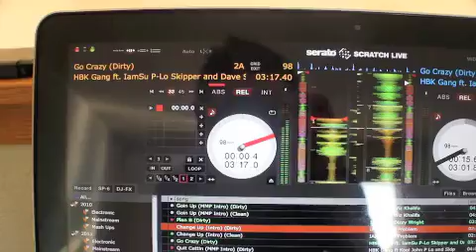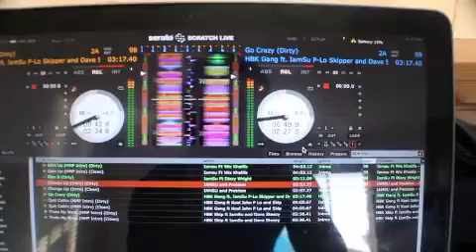Replacing RCA cables and Self Grounding Mod on Technics 1200 Turntables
Ever finish setting up the turntable set at your gig, firing up the laptop, and then boom no signal or you start hearing white noise trying to say "I am totally messing up your set". Most likely you start in 5 minutes, and your checking connections, and settings like the a time bomb waiting to explode! Yea it happens to all of us. (Happened to me on Friday, and I had to spin on one turntable -_-)

There are two common issues with the Technics 1200 over the course of age. The RCA wire has some sort of internal break, or the ground you depend on to run interfaces such as Serato, or Tractor is totally not working. So today I will help you address this issue by creating this handy tutorial on how to replace the RCA cables, and self grounding the Technics ground wire, so you never have to struggle with securing the ground on the back of the mixer!  **IF YOU NEED STEP BY STEP INSTRUCTIONS WITH PHOTOS CLICK ON THE LINK AT THE BOTTOM OF THE DESCRIPTION.**

***THIS IS NOT A OFFICIAL GUIDE, DOING THIS MAY VOID WARRANTY, OR DAMAGE COMPONENTS OF YOUR PROPERTY. THIS IS  A MODIFICATION. I DO NOT HOLD RESPONSIBILITY FOR IMPROPER INSTALLATION, DAMAGES, OR INJURY THAT MAY BE INFLICTED TO THE PERSONS PERFORMING THIS MODIFICATION.***

Now lets get started.

1.Unplug and take off all the necessary items on the top of the turntable. Vinyl, the platter, needle, and secure the tonearm.

2. Install a turntable cover (Yes that clear cover that your suppose to have somewhere) or find a way to keep the turntable from crushing the tone arm when we flip this bad girl over.